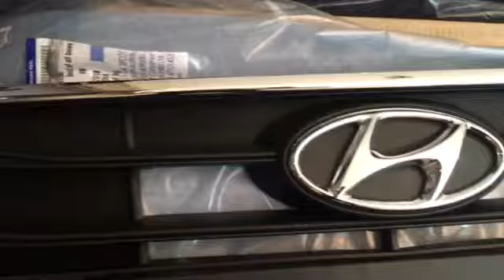Vnpart Lưới cản có viền mạ Hyundai I10 | 86350B4800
Lưới cản có viền mạ Hyundai I10 | 86350B4800 chính hãng Hyundai Ấn Độ, Lưới cản có viền mạ Hyundai I10 | 86350B4800 sử dụng cho Hyundai I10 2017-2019, Ca lăng  Hyundai I10 sedan 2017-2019 | 86350B4800, Vnpart Lưới cản trước có viền mạ Hyundai I10 | 86350B4800
WE HAVE THE PARTS YOU NEED!